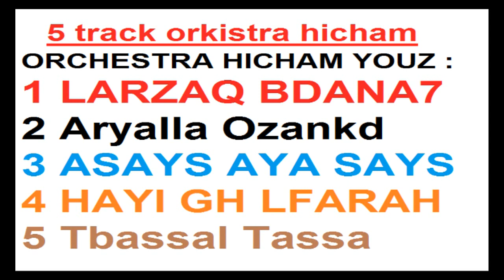orchestra hicham azgaw 5 tracks 2016 خمسة اغاني اوكيسترا هشام ازكاو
5 track orkistra hicham azgaw
1 larzaq bdanagh
2 aryalla ozankd
3 asays aya says
4 hayi gh lfrah
5 tbassal tassa
orchestra lachgar
orkistra hicham biougra
azgaw
aghani chalha 2017